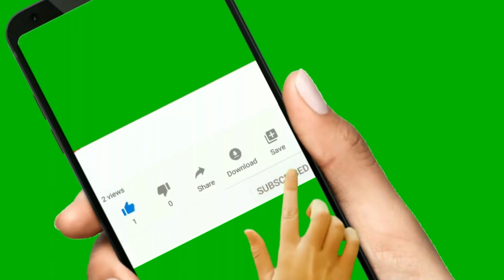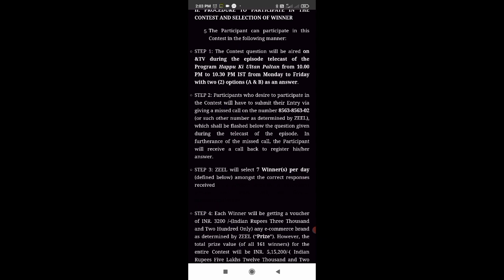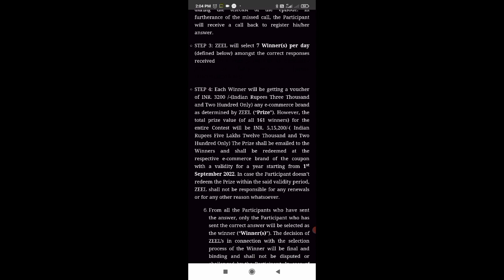Happu Dekho inam jito | happu ki ultan paltan | win 3200 e- commers Voucher | Tv Serial Contest.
Happu dekho inam jito contest
Happu dekho inam jito.
Happu ki ultan paltan contest.
Win 3200 e commerce Voucher.
Tv seriel happu ki ultan paltan Contest.
Tv serial Contest.
Happu singh contest.
Daroga happu singh.
And tv contest.